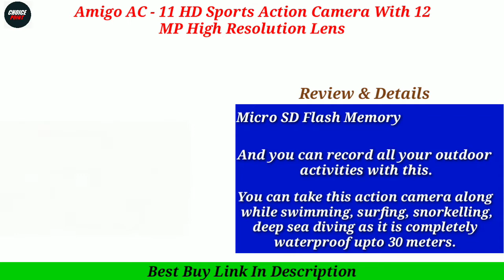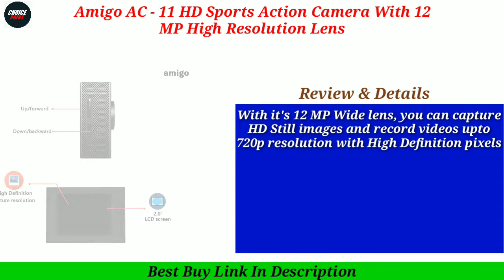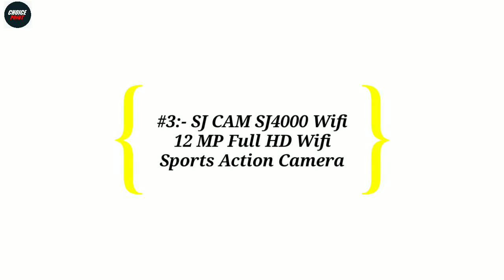Top 5 Best Action Camera In India 2024 | Action Camera Under 20000 | Camera Reviews | Choice Point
In this video we have reviewed the Top 5 Best Action Camera in India 2022 which can be useful for your Shooting.

1 - GoPro Hero 8 Black CHDHX-801 12 MP Action Camera
2 - FitSpark Eagle iMAX Dual Screen Real 4K WiFi Action Camera with Touch
3 - SJCAM SJ4000 WiFi 12MP WiFi Sports Action Camera
4 - Procus Viper 16MP 4K HD Action Camera

Also, if you’ve any queries about any particular Action Camera , you can ask me in the comment section below and I will try my best to answer all your queries.